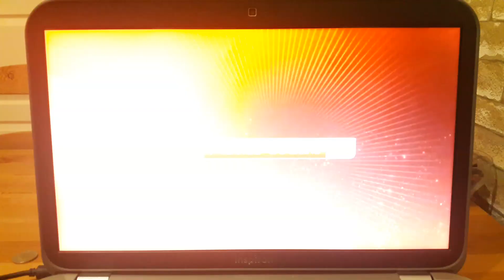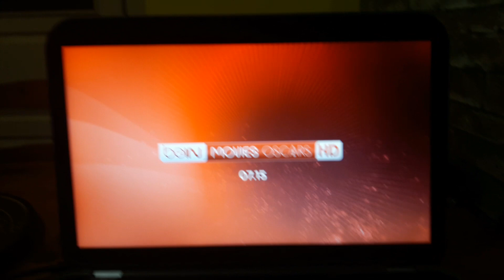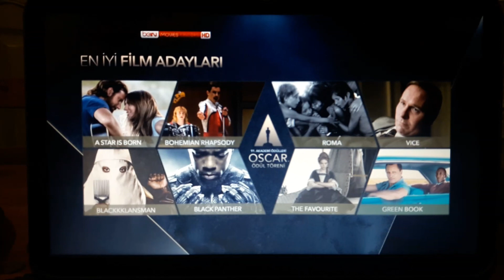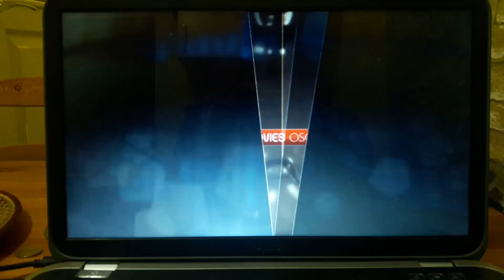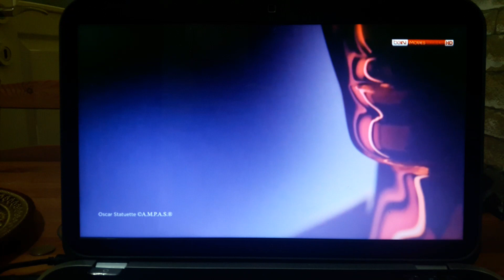beIN Movies Family HD KIDS Kapanış / 07:08 - beIN Movies Oscars HD Açılış / 07:15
beIN Movies Family HD KIDS Kuşağı Sömestır Tatili Özel Kanalı, 4 Şubat Pazartesi sabahı saat 07:08'de "Frozen" / "Karlar Ülkesi" filminin bitişiyle sona erdi.

beIN Movies Oscars HD, 4 Şubat Pazartesi sabahı saat 07:15'te "RoboCop" / "Robot Polis" filmiyle yayın hayatına başladı.

beIN Movies Oscars HD 4 - 28 Şubat tarihleri arasında Digiturk 1 no'lu kanalda yayında!